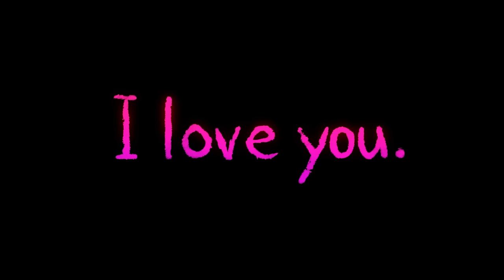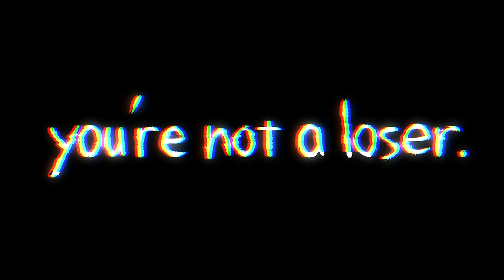Hot Summer Vacation with Loona, Roxxane Wolf and Diane Foxington from Helluva Boss Animation Memes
Are you enjoying your summer vacation??? Join Loona, Roxxane Wolf, Diane Foxington and their friends to have the best beach day ever!